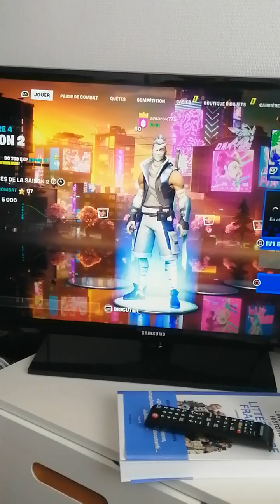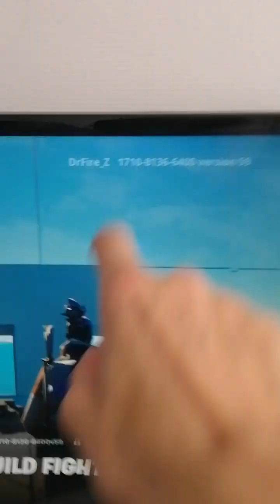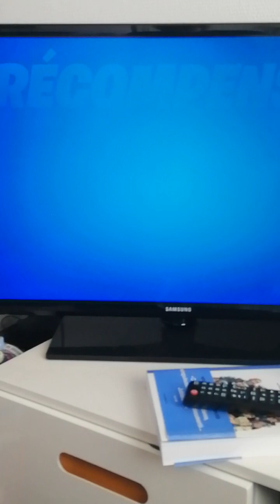glitch xp fortnite